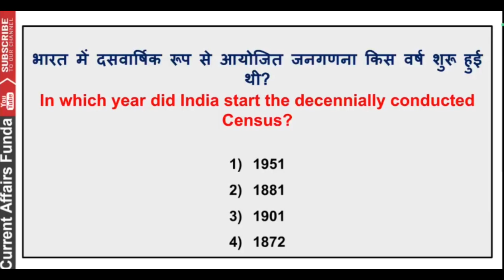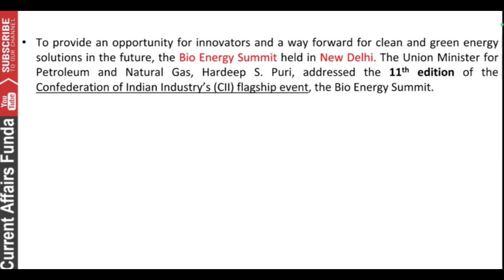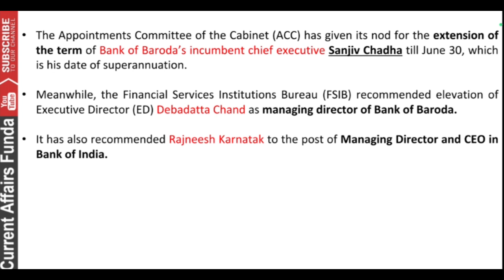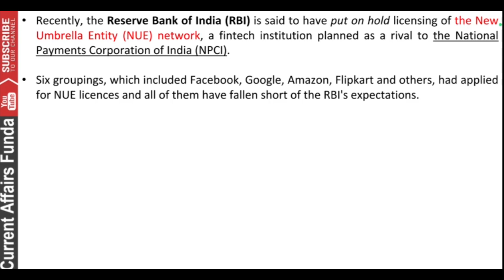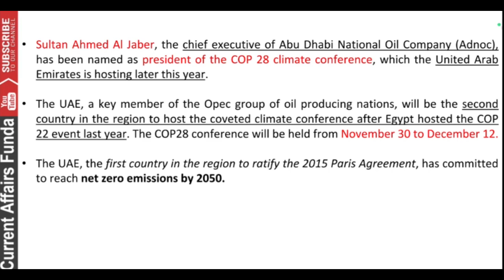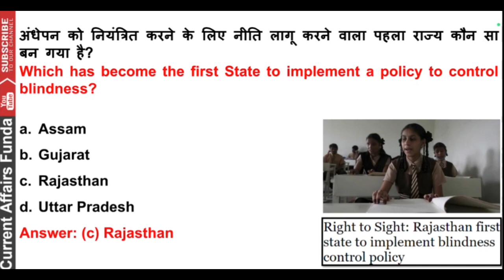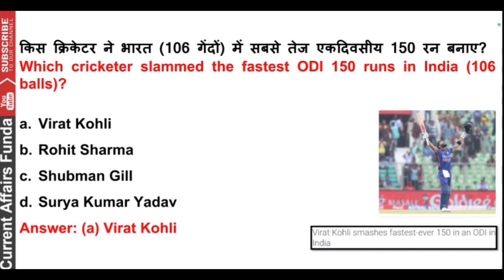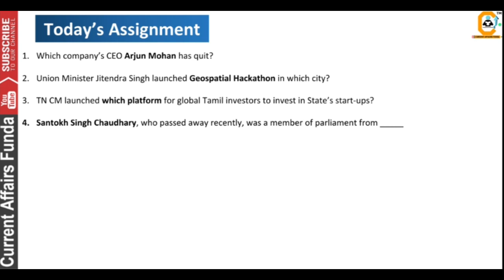16-15 January 2023 Current Affairs MCQ 14 जनवरी करेंट अफेयर्स प्रश्न Current affairs in हिंदी & Eng